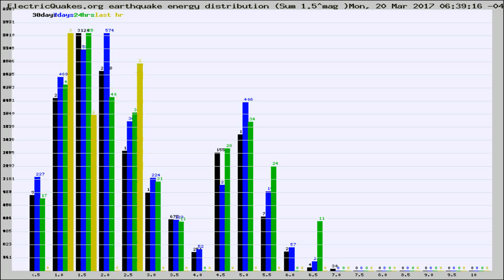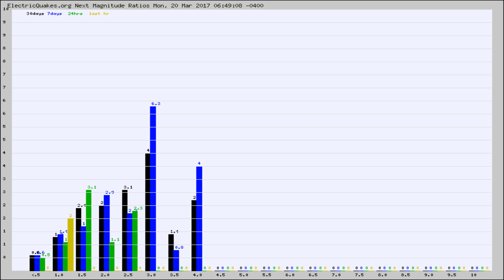Todays_Hourly_World_Earthquake_Statistics_from_ElectricQuakes.org_03-20-17+07:02:01